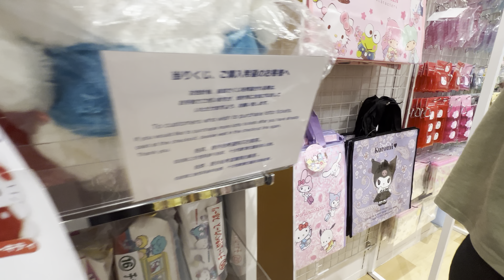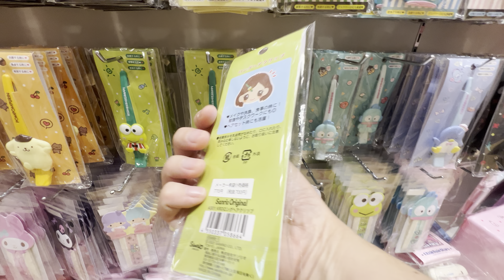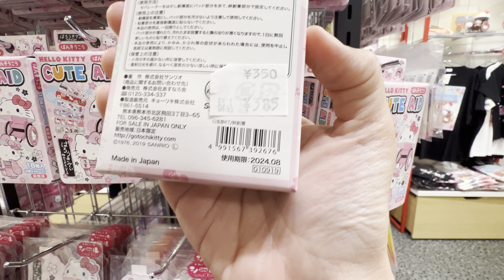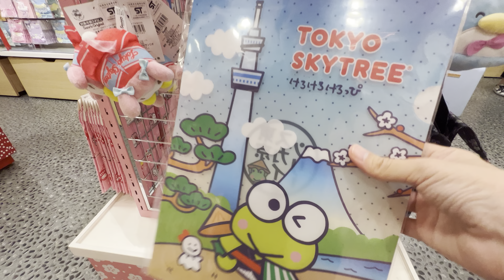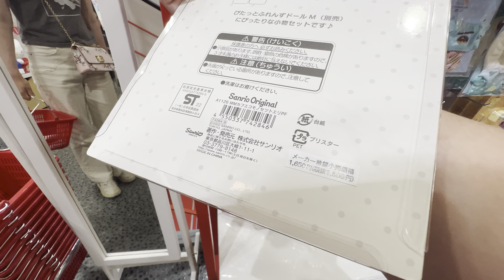Inside Sanrio Store in Asakusa Tokyo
Let's go inside Sanrio Store in Asakusa, Tokyo!